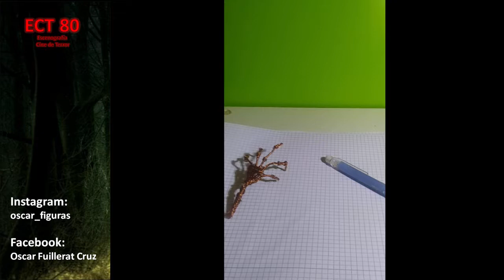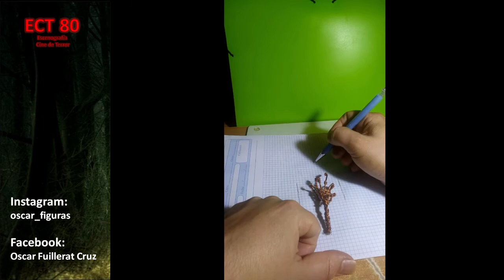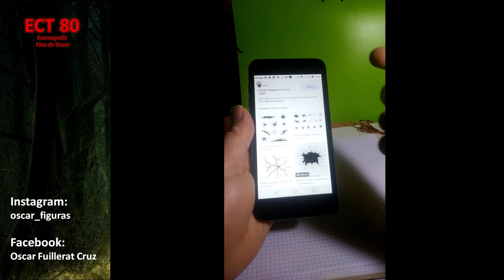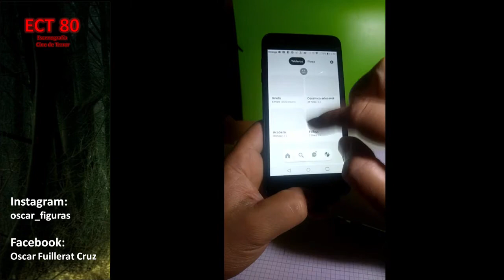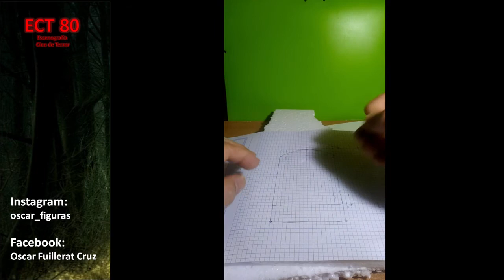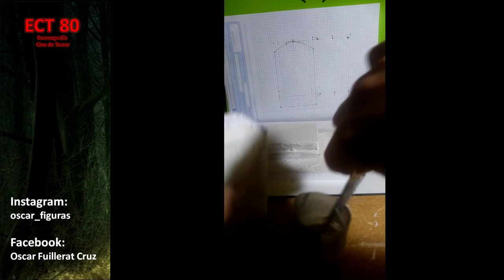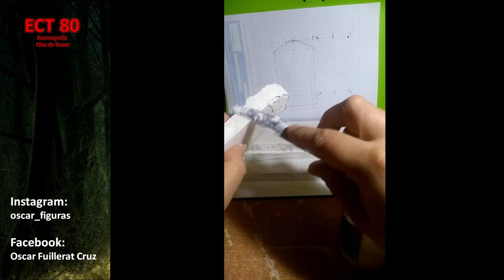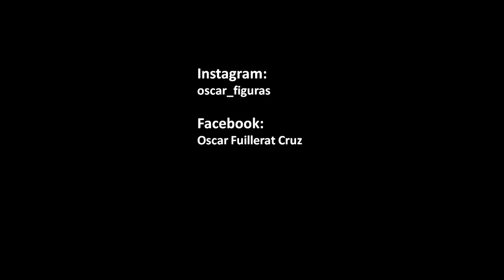ECT80. Escenografía cine de Terror. La divertida noche de los zombis.01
Hola chicos!!!
En este capitulo les voy a mostrar como pasar los planos (las plantillas)  al cartón.

Disfruten del contenido!

ECT80 es una sección en este canal sobre como hacer un diorama paso a paso con materiales al alcance de nuestra mano (materiales por casa).
El objetivo es representar  en maquetas, escenas de esas peliculas de los 80.